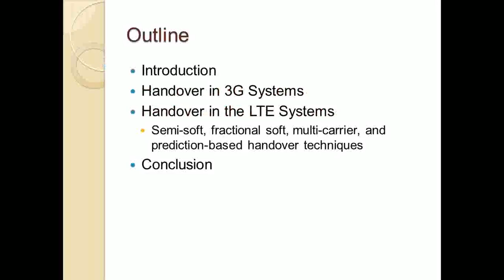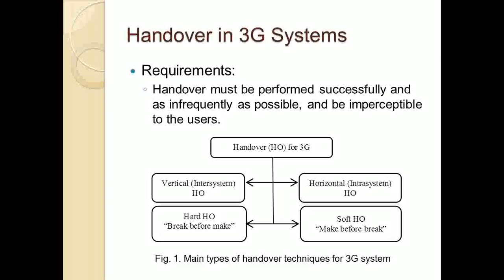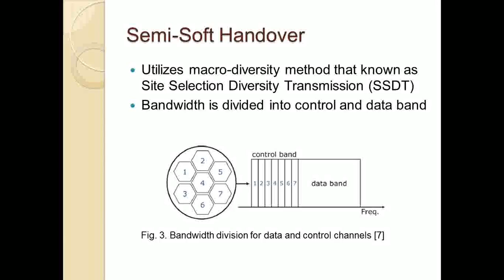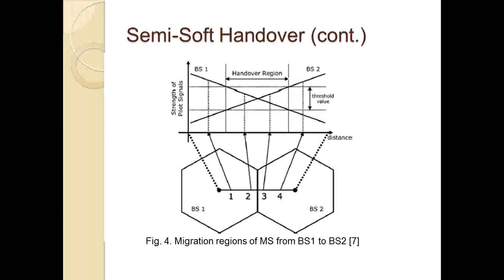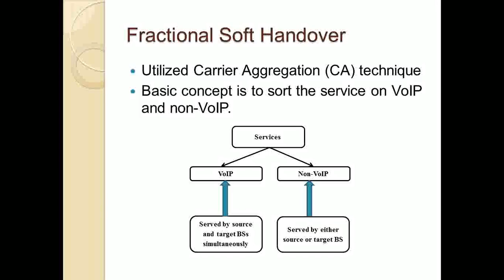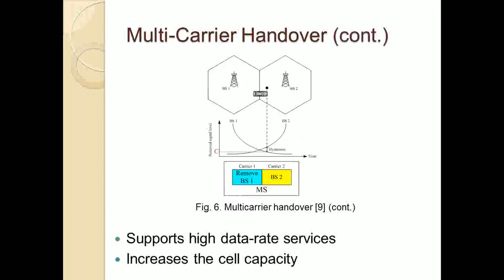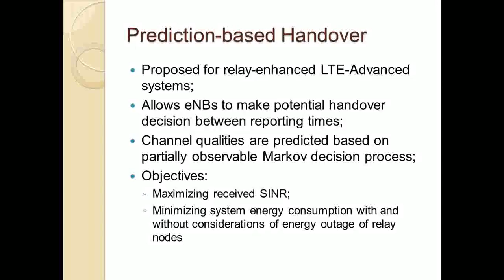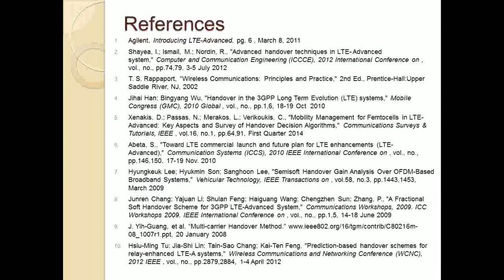Handover techniques for LTE systems